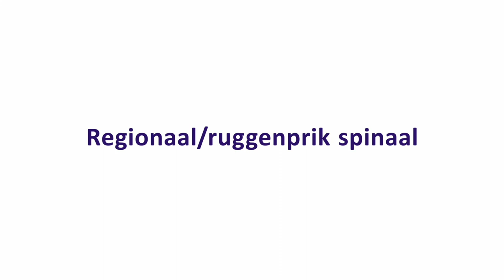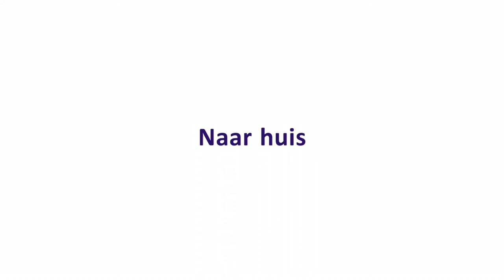Anesthesie ~ Spinaal compleet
0:00 Voorbereiding
1:35 Naar de OK
3:01 Regionaal / ruggenprik spinaal
4:42 Verkoever
5:51 Naar huis